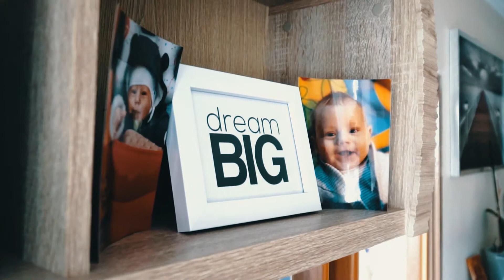Ola i Karol powiedzieli sobie TAK w pięknym kościele we Włodawie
Zapraszamy do obejrzenia krótkiego filmu z tego wydarzenia. Zabawa odbyła się w Zajazd Drob W Urszulinie
Zapraszamy do współpracy z ekipą filmową Wedding Movie
Rezerwacja terminów na 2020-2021 rok